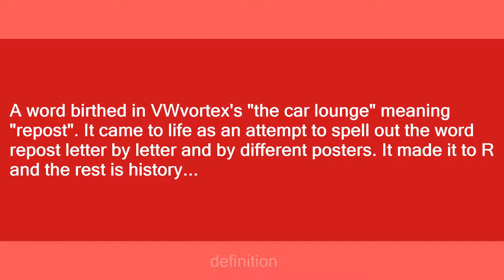ROZAP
Slang flashcards: